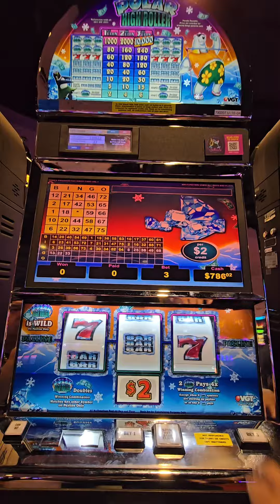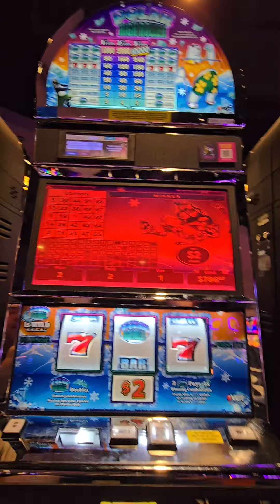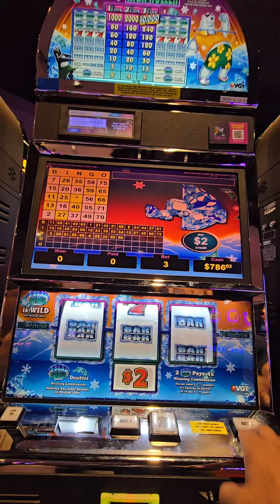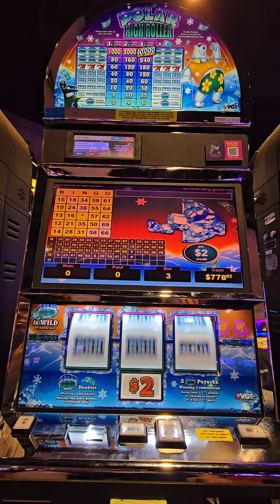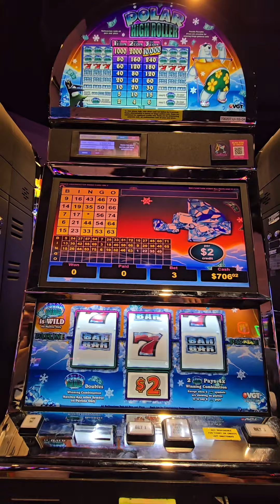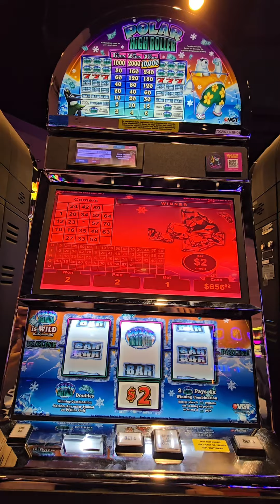Playing polar high roller 3/8/24